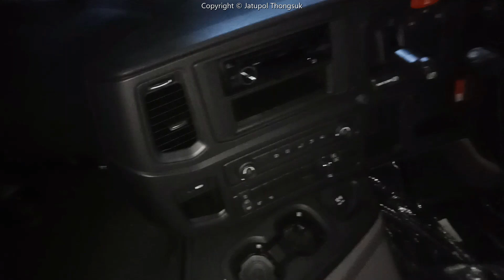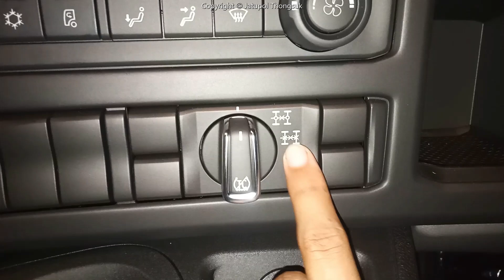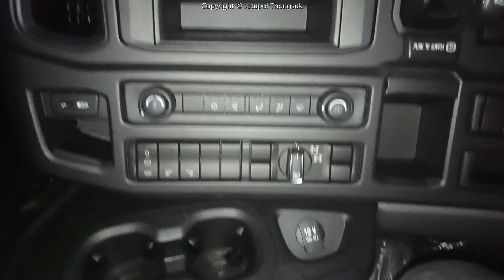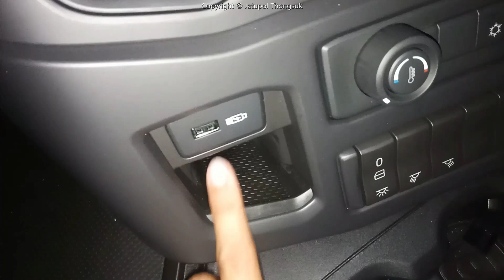Scania P 410 Color Orange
Scania P 410 A6X4NZ
นานๆที อัพลงทีนึงนะครับช่วงนี้ รอสเปคใหม่ๆมาครับ